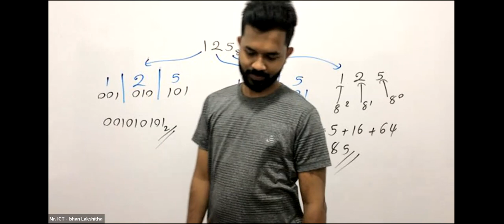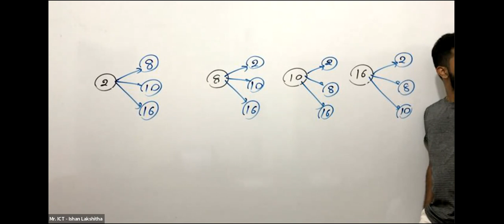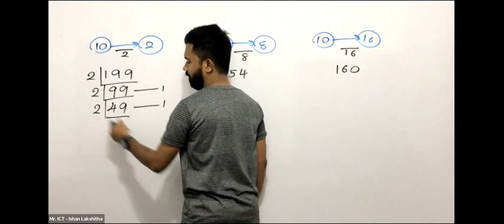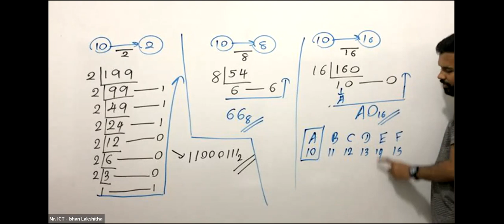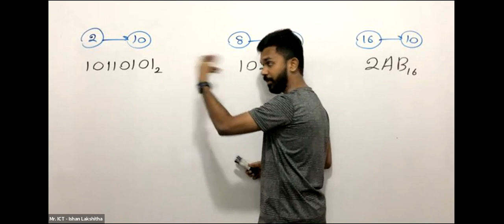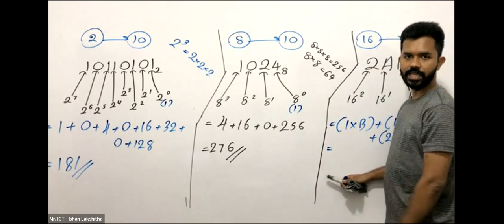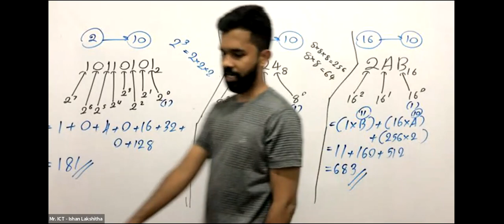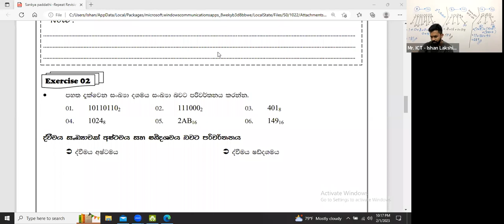Number Systems - Day 01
10 සහ 11 ශ්‍රේණි සදහා පවත්වන අපගේ Online පන්ති වලට සම්බන්ධ වීම සදහා 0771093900 ට දුරකථන ඇමතුමක් ලබාදෙන්න. නැතිනම් ඔබට සම්බන්ධ වීමට අවශ්‍ය පන්තිය පැහැදිලිව සදහන් කර 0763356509 අංකයට Whatsapp පණිවිඩයක් යොමු කරන්න.

පහත වෙබ් අඩවිය ඔස්සේ පමණක් අපගේ සියලුම Online පන්ති පැවැත්වේ

10 සහ 11 ශ්‍රේණි සදහා භෞතික පන්ති පහත ආයතන වලදී පැවැත්වෙන අතර, අදාල දුරකථන අංක භාවිතයෙන් තොරතුරු ලබාගත හැකි ය.
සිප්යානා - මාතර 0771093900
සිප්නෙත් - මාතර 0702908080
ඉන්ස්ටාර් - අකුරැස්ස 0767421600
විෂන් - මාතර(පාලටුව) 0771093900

නිශ්චිත වැඩපිළිවෙළක් සහිත සාර්ථකම ICT පන්තිය
mr ict
Ishan Lakshitha
BSc(Hon’s) Software Engineering